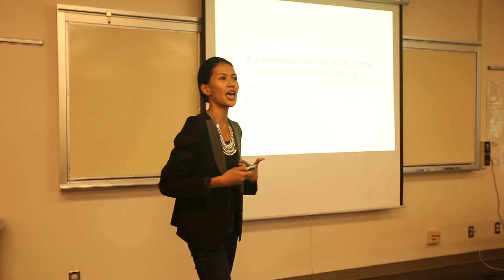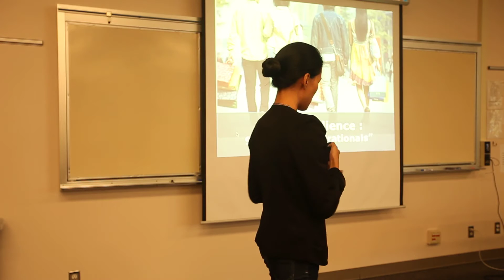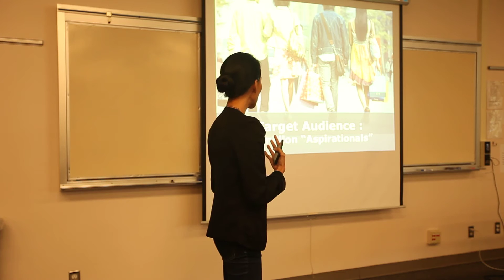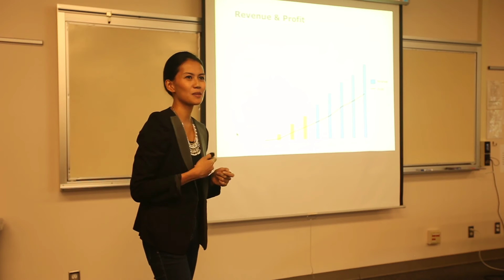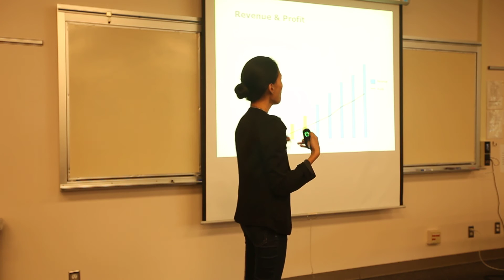Project Catalyst Cohort 1 Showcase Event - Nadine Zamira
Project Catalyst is an accelerator for international social ventures. This two-week intensive workshop brings social entrepreneurs from developing countries to Seattle, where they can hone their business plans, gain valuable insights, and meet prospective investors and funders
Our first Cohort in June was from Indonesia. In this showcase event, they pitch their business to prospective impact investors, entrepreneurs and people who believe in social entrepreneurship like we do!